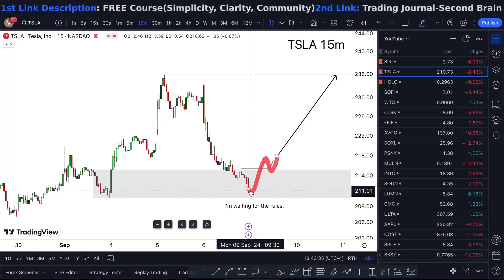TSLA Stock (Tesla stock) TSLA STOCK PREDICTIONS! TSLA STOCK Analysis TSLA STOCK NEWS TODAY.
TSLA Stock (Tesla stock) TSLA STOCK PREDICTIONS! TSLA STOCK Analysis TSLA STOCK NEWS TODAY. tsla stock forecast as well as tsla stock analysis and tsla stock forecast tomorrow, tsla stock prediction is something else with tesla stock news coming with tsla stock live and the tesla stocks pick tsla stock price and tsle stocktwits. Tesla stock prediction for tomorrow achievement tesla stock forecast past tesla stock prediction 2025 here tesla stock 2030 depending tesla stocks analysis cannot tesla stock down like the guy tesla stock cybertruck. Tsla stock price tsla stock chart more on the tsla stock price today laughing tsla stocktwits tesla stock forecast and as well as tsla stock split only for tesla stock news